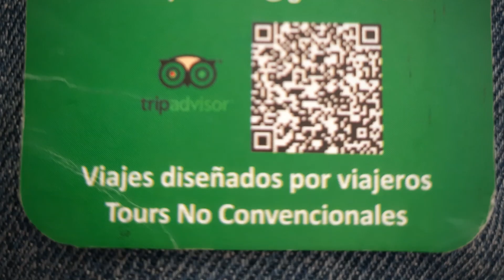Salar, crater y paisajes Arequipa 2019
La Laguna de Salinas es un salar de aguas someras, que se localiza al sur del Perú, en el departamento de Arequipa, dentro de los límites de la Reserva nacional de Salinas y Aguada Blanca. Se encuentra en una depresión que forma la parte final de una cuenca endorreica, posee como máximo una extensión de unas 6 182 hectáreas,​ si bien su área disminuye durante la estación seca, hasta quedar reducido a una costra de sal. Se eleva a una altura de 4 300 m sobre el nivel del mar. El salar está rodeado de bofedales que son alimentados por agua de lluvia y deshielos.

Para llegar les recomiendo tours. Dejo los datos al final del video. Super recomendado